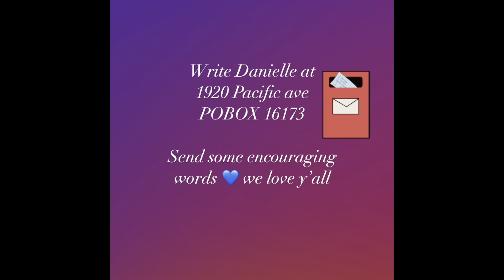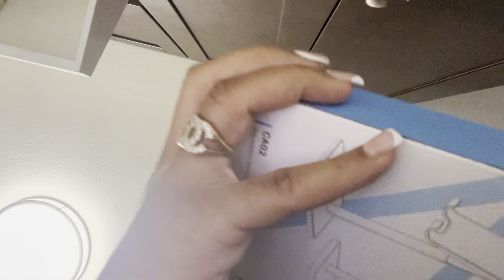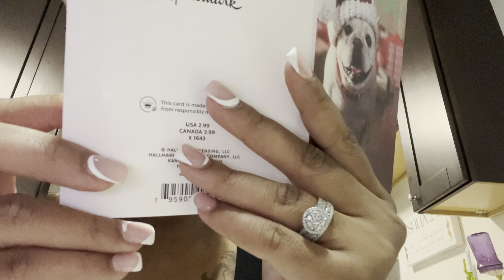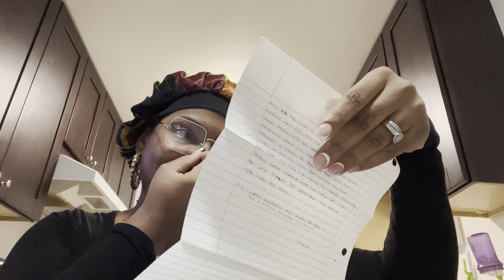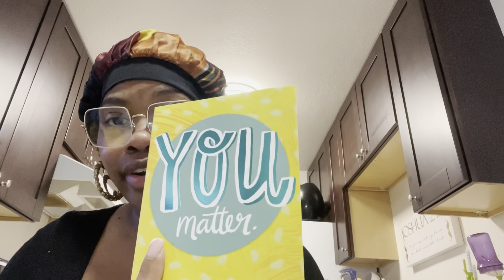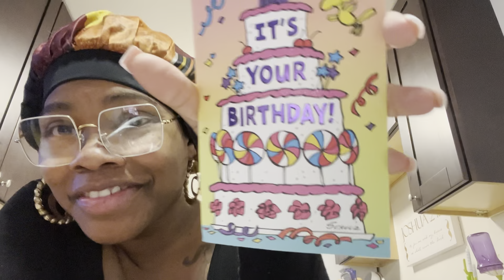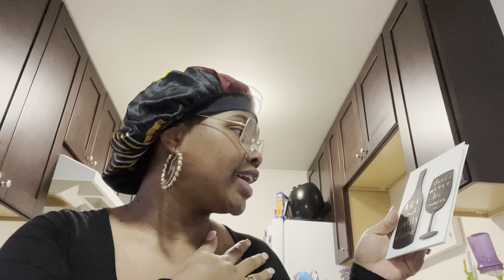MAJOR FIVEY UPDATE. moms tune in !!